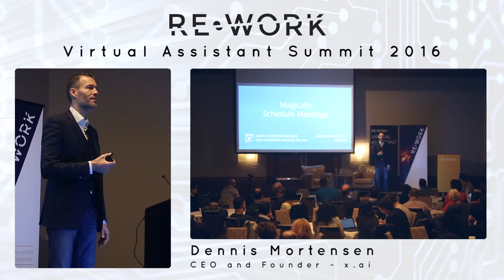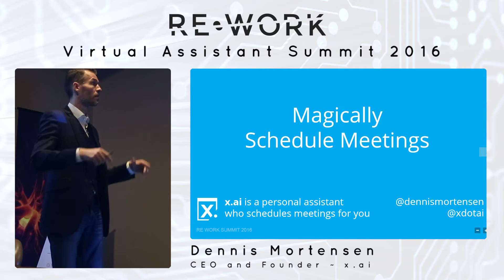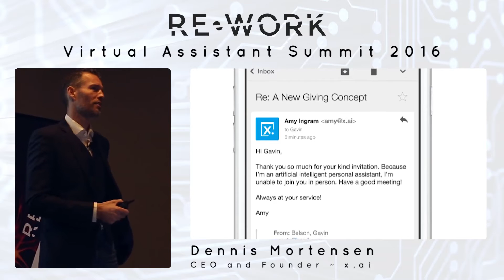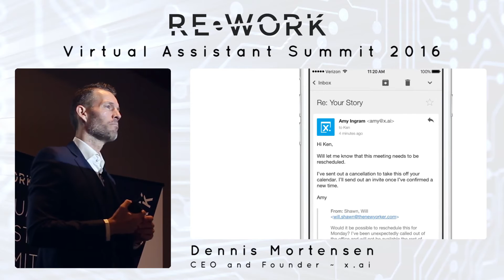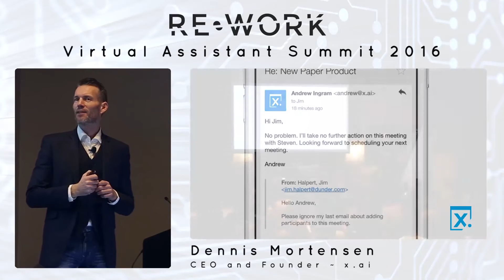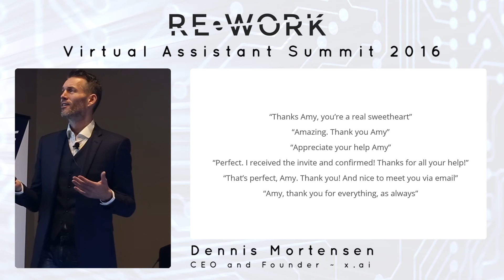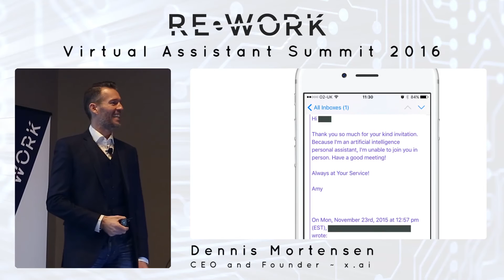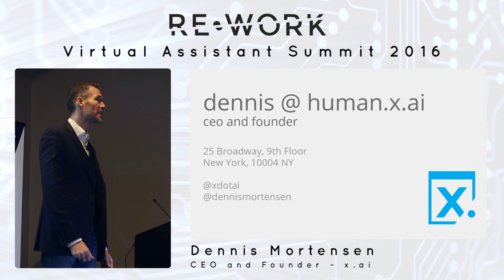Dennis Mortensen, CEO & Founder, x.ai - RE•WORK Virtual Assistant Summit 2016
This presentation took place at the RE•WORK Virtual Assistant Summit in San Francisco on 28-29 January 2016

Humanizing an AI Meeting Scheduling Agent - and Why it Matters

Dennis Mortensen is CEO of x.ai, a company that is applying Artificial Intelligence to solve for a singular problem--that of scheduling meetings. He’ll discuss why they chose the AI path and how Amy (the intelligent agent) just might schedule the 10 Billion+ formal meetings occurring in the US alone each year. Dennis will also explain the idea of Invisible Software (you know there is technology applied, but you don’t see it) and how he and the team envision a future of Intelligent Agents doing jobs in full--in contrast to apps that only empower humans. We’ll get a glimpse into how x.ai has successfully humanized the AI--Amy has received flowers, chocolate and then some.

Dennis is the CEO and Founder of x.ai, whose artificial intelligence driven personal assistant lets people schedule meetings using plain English and nothing more than a CC to . He’s a pioneer and expert in the analytics, optimization and big data space and has been since its inception – he is also a fully-fledged entrepreneur and successfully delivered a number of company exits. He’s an accredited Associate Analytics Instructor at the University of British Columbia, the Author of Data Driven Insights from Wiley and a frequent speaker on the subject of Analytics and Data. A native of Denmark, Mortensen currently calls New York City his home.